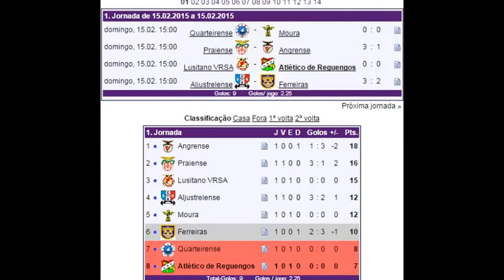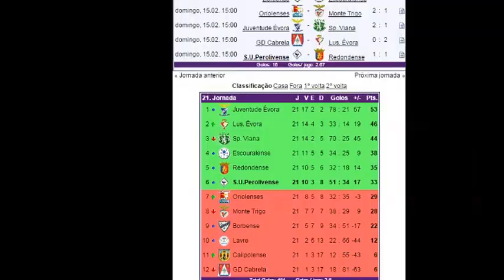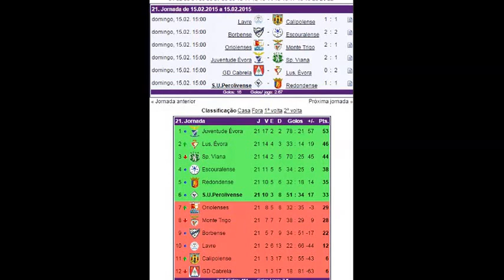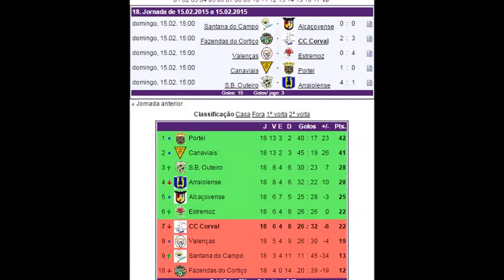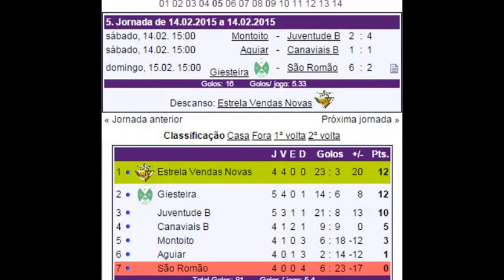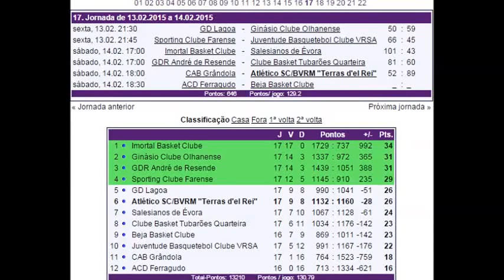Bancada Central 16 02 2015